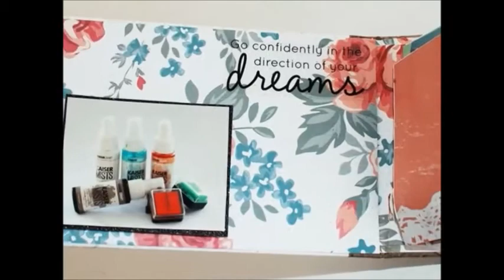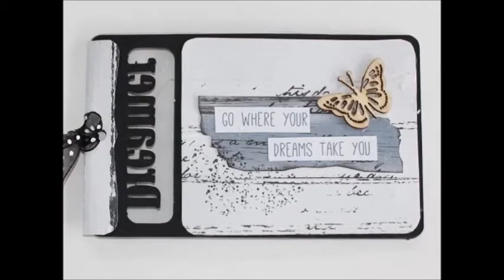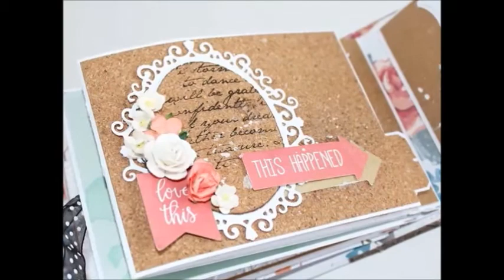Slide show of Kaisercraft final design team entry 2016 2017 - vintage camera and minialbum.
This slide show features my design team entry for Kaisercraft's design team 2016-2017.  For the design final round, I created a minialbum in a vintage photo box.